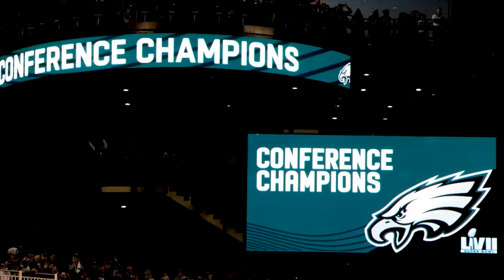San Francisco 49ers vs. Philadelphia Eagles | 2023 Week 13 Game Preview